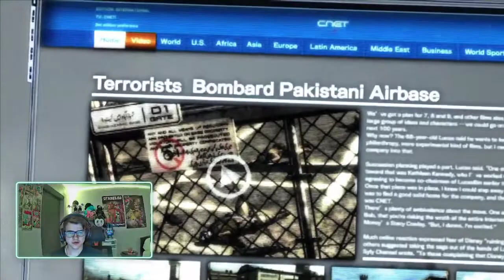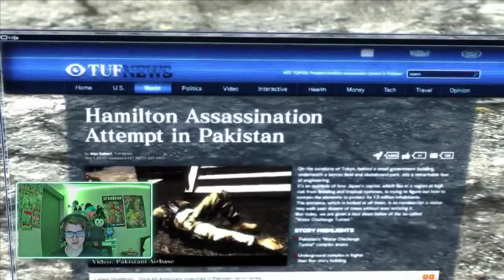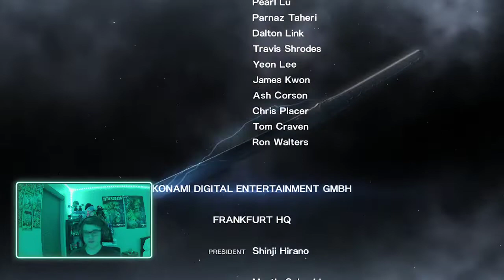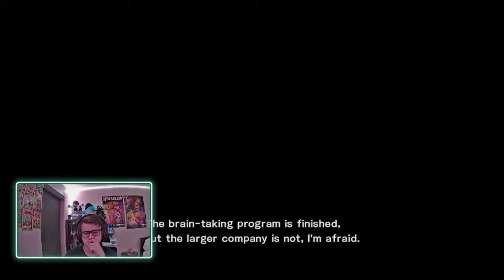NANOMACHINES SON - Metal Gear Rising Revengeance #12 (Finale)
This was originally gonna be edited but the edited video would have taken atleast 10 hours to upload for some reason. but in this vid i fight senator steven armstrong.